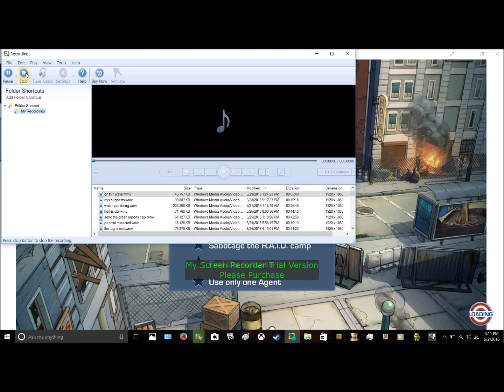hydra hacked me